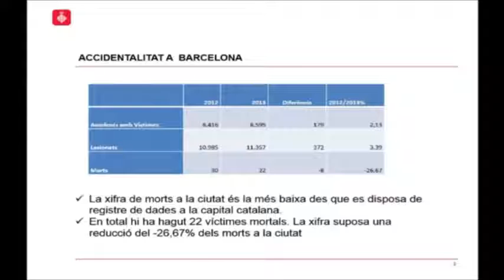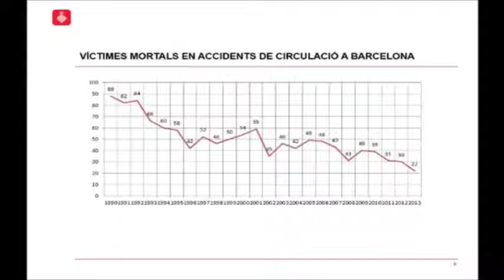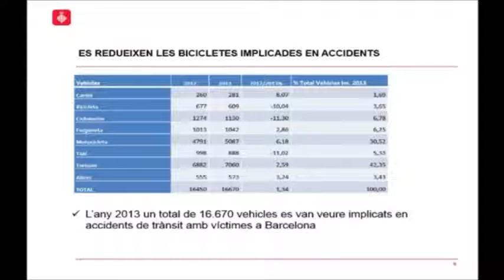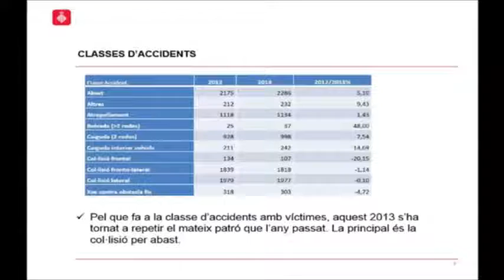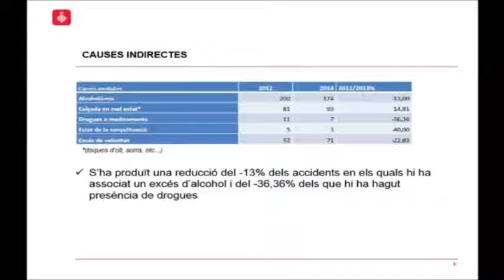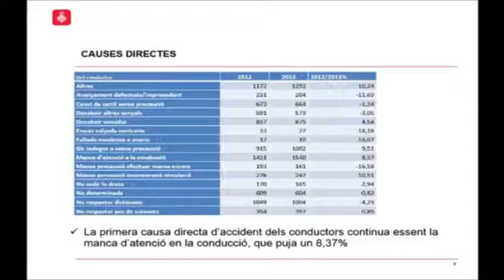Balanç d'accidentalitat 2013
Dimarts, 14 de gener, a les 11:30 hores, el gerent de l'àrea de Prevenció, Seguretat i Mobilitat Joan Delort, presenta les dades d'accidentalitat viària a la ciutat d'aquest any 2013. Forn estarà acompanyat pel cap de la Guàrdia Urbana de Barcelona, Evelio Vázquez, i pel cap de la Unitat d'Accidents del cos de policia barceloní, Manuel Haro.